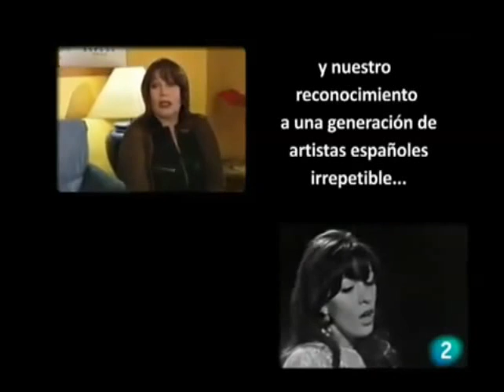Festival de Viña del Mar sale al mundo y recuerda a Carlos Ansaldo su creador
El origen del Festival Internacional de la Canción de Viña del Mar fue bastante modesto. Gracias a la iniciativa de Carlos Ansaldo, director del Departamento de Turismo y Relaciones Públicas de la Municipalidad de Viña del Mar, en 1959 un grupo de músicos fue citado para amenizar una feria de los alumnos de la Escuela de Bellas Artes en los jardines de la Quinta Vergara.

El Festival Internacional de la Canción de Viña del Mar es un certamen musical anualmente organizado en la ciudad de Viña del Mar (Chile) durante el mes de febrero. Ha sido organizado desde 19601 y es mundialmente considerado uno de los festivales de música más importantes del mundo así como el evento musical más importante del continente americano.

Realizado en el anfiteatro de la Quinta Vergara, que cuenta con una capacidad superior a los 15 000 espectadores, el evento es transmitido en vivo por radio y televisión. El Festival de Viña alcanza mediciones récord en los rankings televisivos y mueve millones de dólares en concepto de auspicios, programas de TV asociados, publicidad y turismo, entre otros.

Aunque las competiciones internacional y folclórica fueron el origen del certamen, los artistas invitados se han convertido en el real plato fuerte del Festival desde hace años, relegando los certámenes a un segundo plano en cuanto a importancia mediática.

Presentaciones de los principales artistas hispanos, como Raphael, Camilo Sesto, Álex Ubago, Alejandro Sanz, David Bisbal, Miguel Bosé y Julio Iglesias, latinoamericanos como Gloria Trevi, Roberto Carlos, José Luis Rodríguez "El Puma", Pitbull, Alejandro Fernández, José Feliciano, Soda Stereo, Cristian Castro, Maná, Chayanne, Yuri, Marc Anthony, Luis Fonsi. Por otro lado, el Festival de Viña del Mar servía como plataforma para diversos artistas emergentes.

A partir de 1990, los artistas anglosajones comenzaron a realizar diversos conciertos en el país y comenzó a decaer su interés por el Festival de Viña, concentrándose la parrilla programática en grandes artistas hispanoparlantes, como el mexicano Luis Miguel, pero teniendo de igual forma grandes números extranjeros como Europe, Cheap Trick, Richard Marx, Donna Summer y Faith No More. Ya desde principios del siglo XXI, los artistas angloparlates eran principalmente bandas y vocalistas del recuerdo, como Creedence Clearwater Revisited, Kool & The Gang, INXS, A-ha, Tom Jones, Bryan Adams, Kansas, Toto, Journey, Peter Frampton, Earth, Wind and Fire, Duran Duran, Paul Anka, Sting, Morrissey y Elton John, entre muchos otros. Sin embargo, también ha habido artistas anglosajones que se presentaron en su mejor momento, como fue el caso de Sheena Easton, Franz Ferdinand, Backstreet Boys, A-Teens, Nelly Furtado, Jonas Brothers.